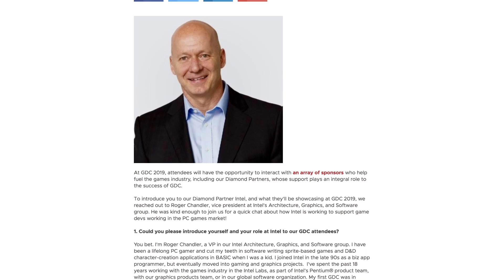Game Developer’s Conference Preview! | IDZ Weekly | Intel Software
Get a quick look at what Intel will be doing at the Game Developer Conference in San Francisco!